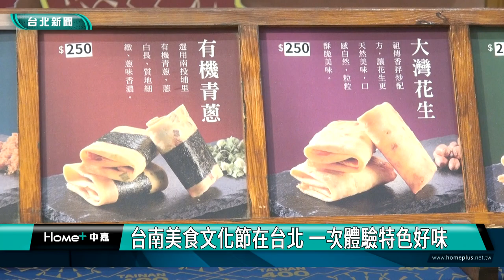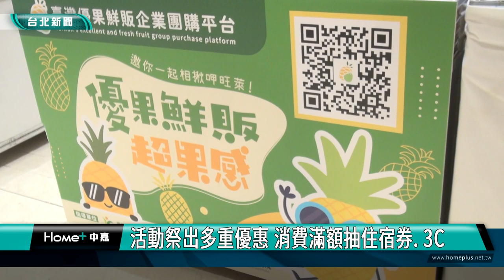黃偉哲|美食 推薦|台南美食文化節在台北 一次體驗特色好味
台南美食文化節在台北 一次體驗特色好味
近50間台南精選在地特色名產與美食優質店家到台北知名百貨忠孝館設攤，讓民眾就近體驗台南美食魅力，台南市長黃偉哲也到現場推廣好味，首日更特別企畫「古都府城 400風華宴」，由台南米其林必比登推介餐廳東香台菜海味料理的大頭師，及筑馨居的勇伯兩大主廚操刀，讓北部民眾也能吃到原汁原味、道地的臺南辦桌美食。

台南在地人氣名店 展覽首日湧現排隊人潮
百貨12樓現場匯集台南在地人氣名店，包括到台南必吃的虱目魚料理，老闆手工現場製作，香味撲鼻；還有伴手禮必帶的鳳凰卷等，外皮酥脆，內餡吃得到濃香肉鬆，這些特色美食在台北就能吃得到。

活動祭出多重優惠 消費滿額抽住宿券. 3C
活動期間祭出多重優惠活動，除限量打卡禮外，當日累積消費滿額即贈消費禮，還有機會抽中頭獎香格里拉雙人住宿券、iPad 10、生活小家電及台南特色物產等多樣好禮，邀請大家感受台南的美食文化魅力。